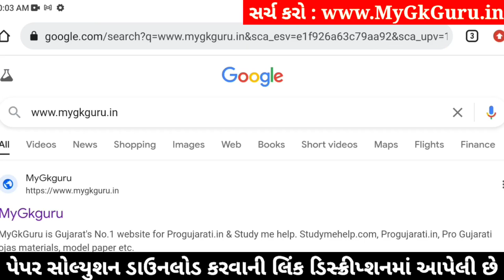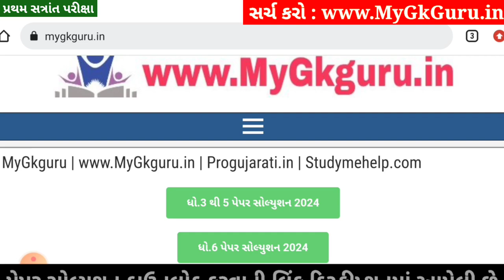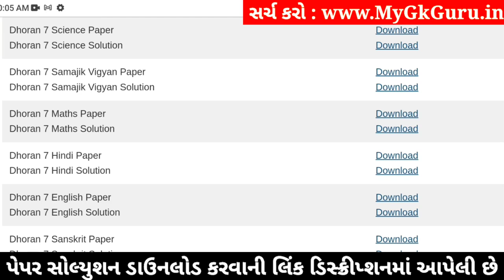💥 Std 7 Maths Paper Solution 2024 80 Marks, Dhoran 7 Ganit Paper Solution 2024 Std 7 Maths, October